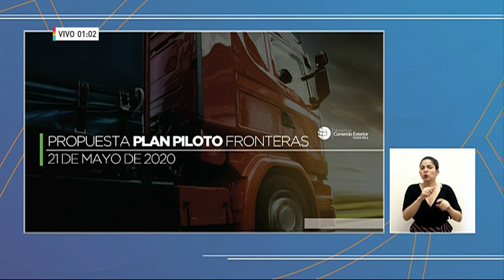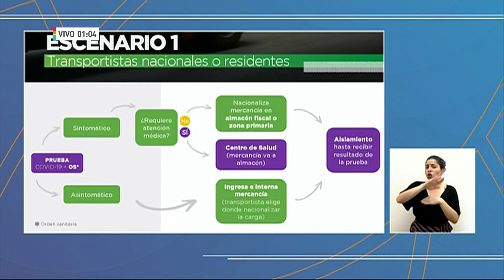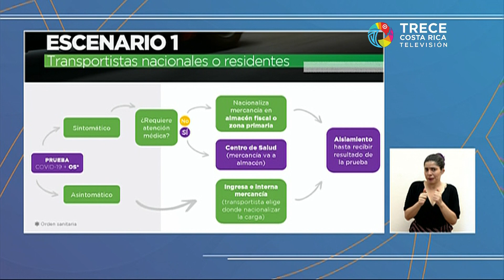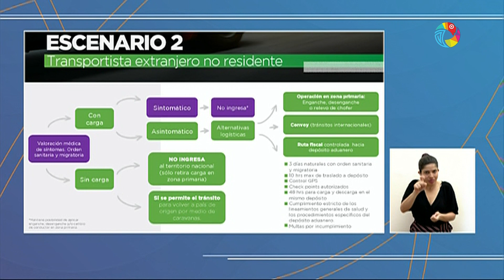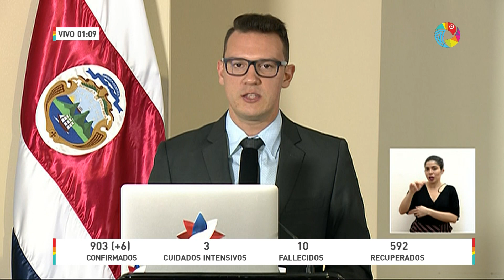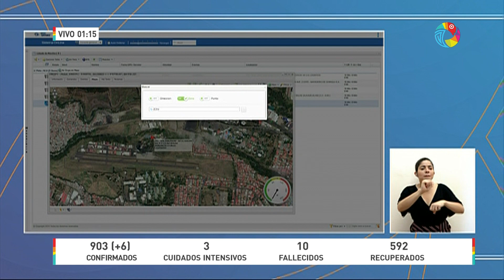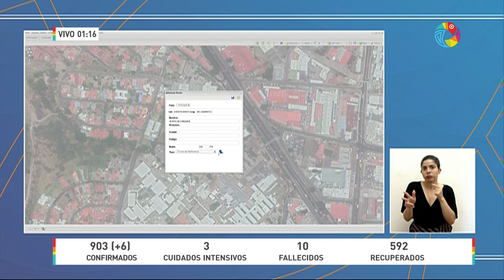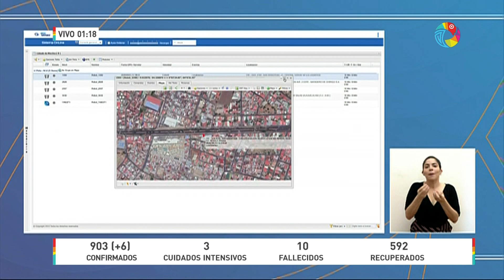Actualizacion COVID19 - Jueves 21 Mayo (Costa Rica)